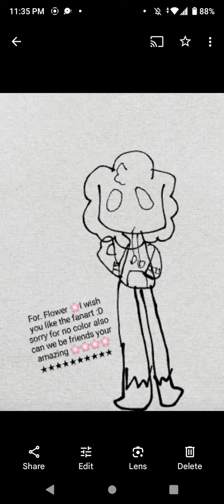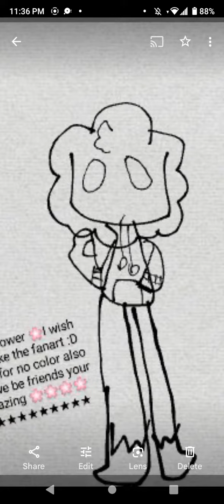fanart for. @GlitterCupOSC sorry for no color also can we be friends?